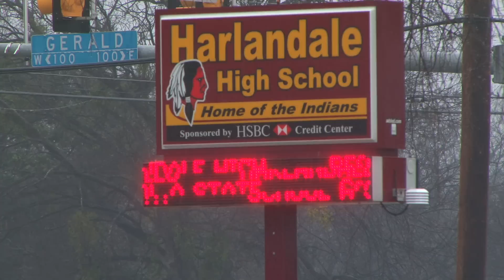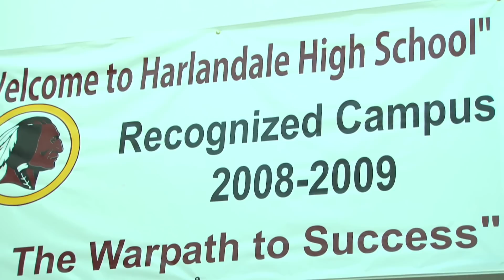Harlandale High School (San Antonio, Texas) - Commencement Challenge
Directed & Edited
Adrian Rene Garcia